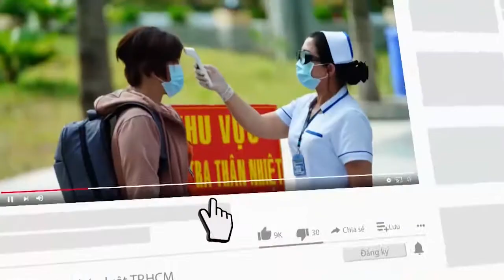Đà Nẵng: Bắt khẩn cấp 7 nghi phạm trong vụ hỗn chiến có súng - PLO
Nhóm người dùng hung khí rượt đuổi trên đường, gây thương tích cho người khác đã bị bắt khẩn cấp để điều tra hành vi gây rối trật tự công cộng.